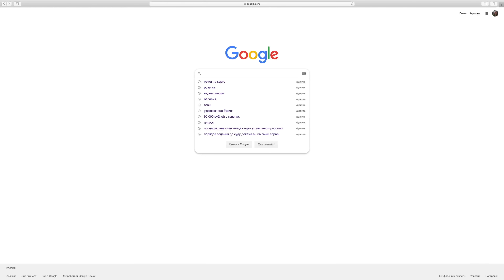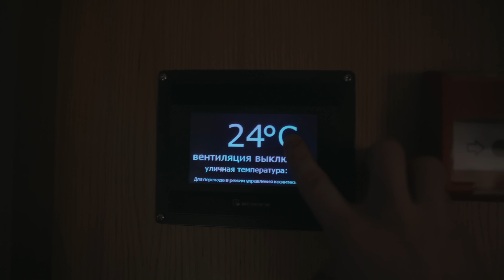Дом минималиста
Если вам нравится, как я делаю свои видео и подкасты и вы хотите научиться также, то добро пожаловать на мой курс

Если вы хотите поддержать меня, то вы можете сделать это на моем boosty: